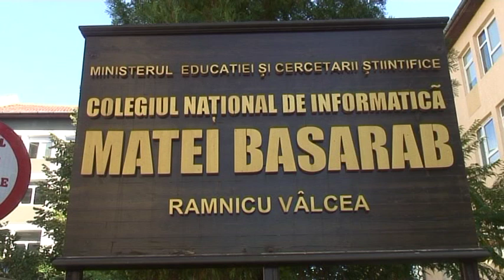Rm. Valcea: Inceput de an scolar 10 septembrie 2018